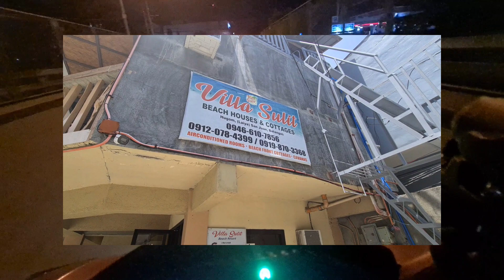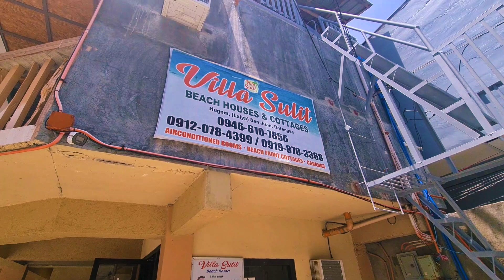LAIYA BEACH and KUYA OLIVER'S GOTOHAN SAN JUAN BATANGAS ROAD TRIP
Dinayo namin ang sikat na Gotohan sa Batangas ito ay ang Kuya Oliver's Gotohan sa Batangas at dumiretso kami sa laiya Beach Isa sa pinakamahaba beach front sa pilipinas nasubukan namin ang Ganda Ng laiya at sarap Ng goto